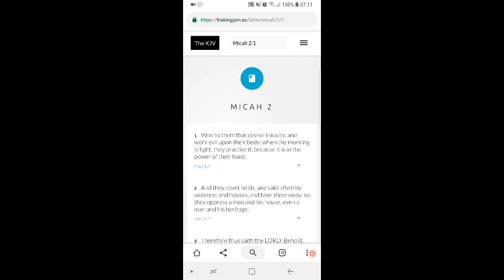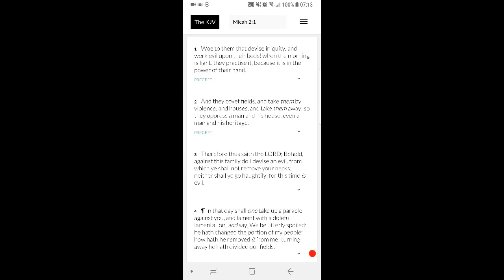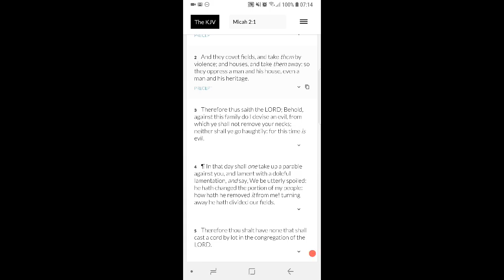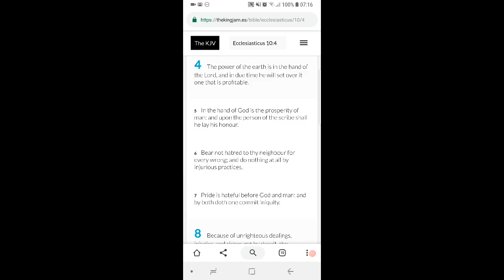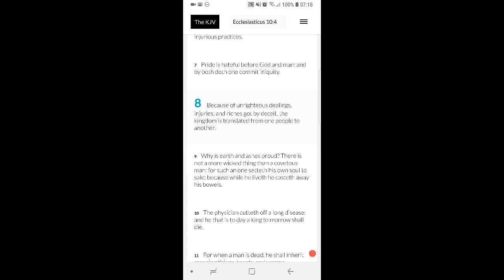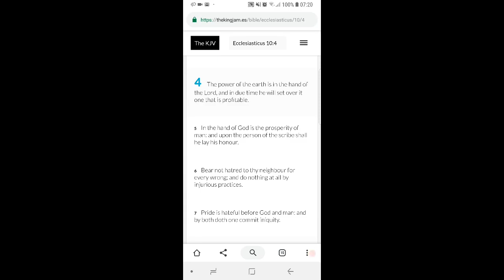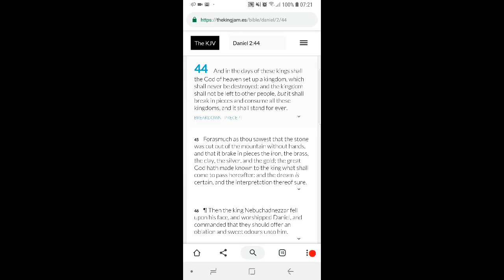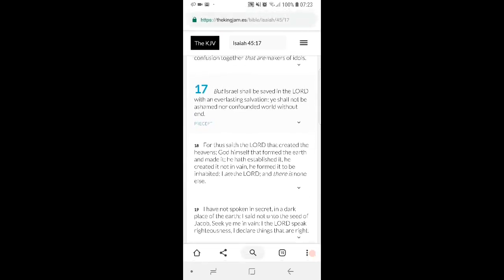Regime Change (GMS FAQ)